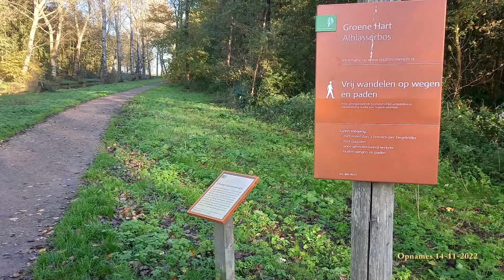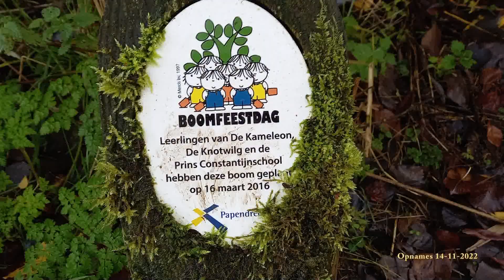13 jan openbaar Papendrecht "Wandelen door de wijken van Papendrecht"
Omgeving Alblasserwaard Alblasserbos
Wandel gerust even mee